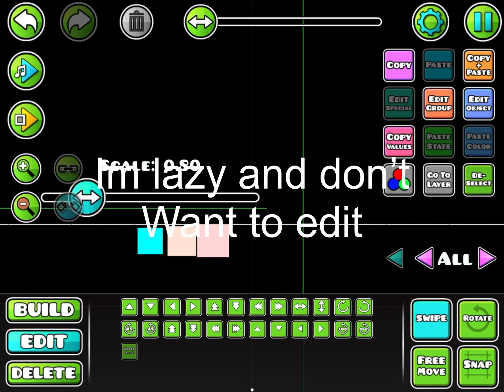The making of ‘1hc’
So this is the longest video on the channel so far, and most likely the best.